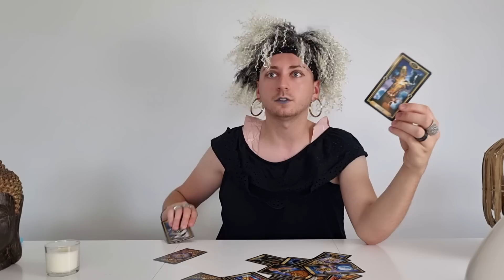LA VOYANTE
Si vous ne voulez pas connaître votre avenir, contacter cette cartomancienne ! Elle interprète les cartes en fonction de son humeur !!!

Partagez la vidéo, likez, commentez... pour que le monde humoristique perdure et ne s'arrête JAMAIS ! Car on a tellement besoin de rire aujourd'hui !

Mes réseaux :

YouTube : Bah t'es dessus !

RDV tous les dimanches sur YouTube pour une nouvelle vidéo !